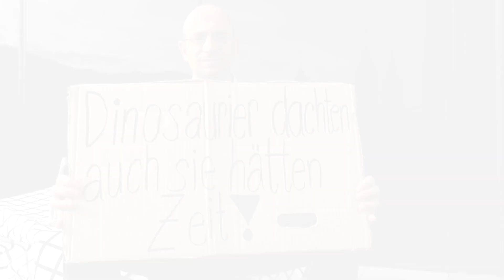Kirche - was ist ihre Zukunft?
Theologie am Andersort – das meint eine explorative Theologie, die ihren angestammten Ort am Schreibtisch, in Hörsaal und Seminarraum verlässt und sich auf den Weg macht: hinaus auf die Straße, hinein ins ‚wirkliche’ Leben.

Dieses Video erklärt auf der Dachterrasse des Innsbrucker Hauses der Musik in drei Szenarien, warum die Kirche von morgen weder ein Dinosaurier noch ein Chamäleon sein sollte - und was sie dabei von Fridays for Future lernen kann.

Film und Schnitt:  Udo Haefeker, Universität Innsbruck
Beratung und Technische Assistenz: Daniela Pümpel, Universität Innsbruck